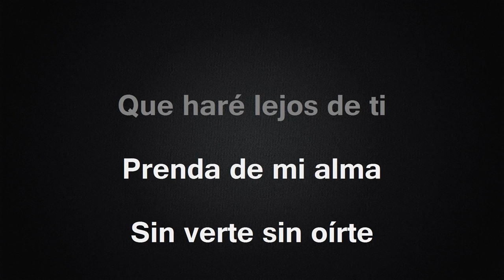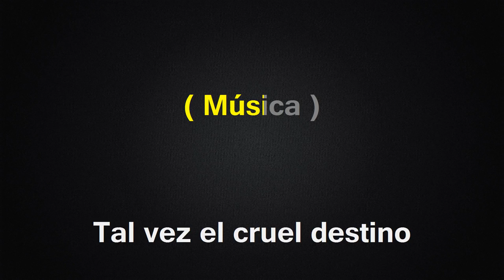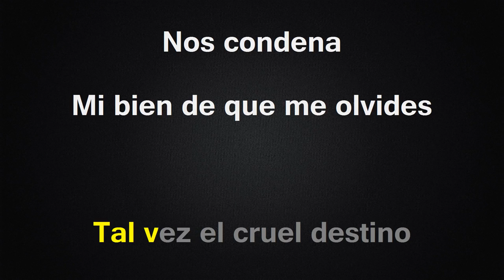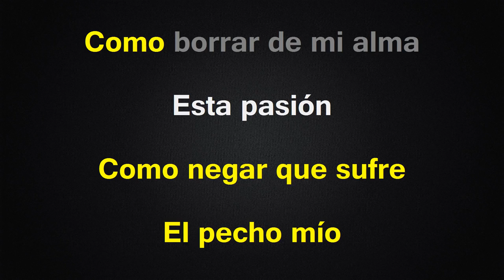Prenda Del Alma - Karaoke - Regulo Caro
Cancion al estilo de Regulo Caro